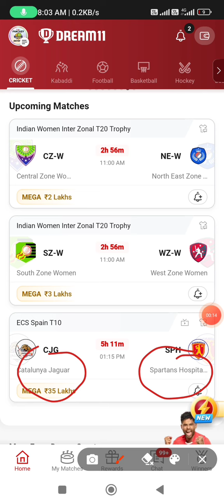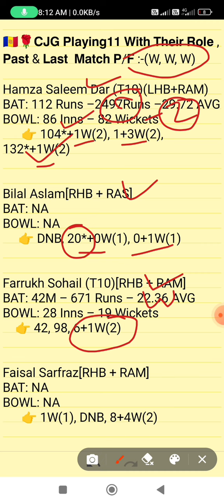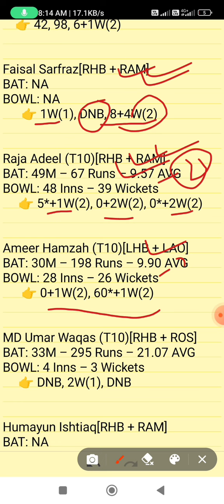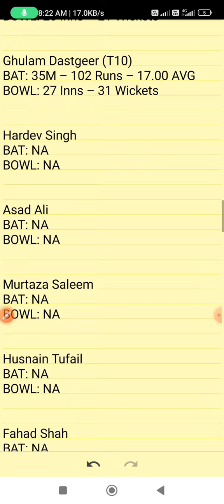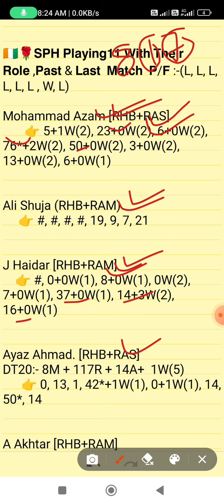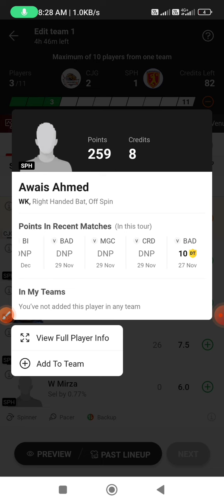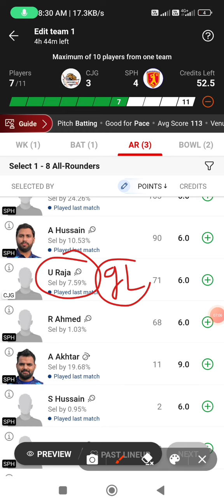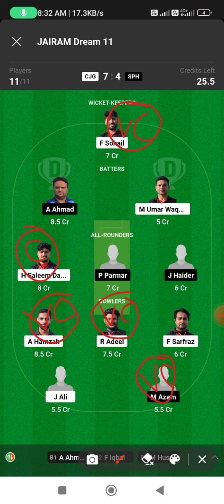CJG vs SPH dream11 prediction, CJG vs SPH dream11 team, SPH vs CJG dream11 prediction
JOIN MY TELEGRAM CHHENAL 👉

CJG vs SPH  dream11 prediction
CJG vs SPH
CJG vs SPH match prediction 2023
CJG vs SPH dream11 team prediction
CJG vs SPH  t10 match prediction
CJG vs SPH  today's t10 match
ECS t10 match prediction 2023
dream11  t10 match 2023
cjg vs sph European t10 match
CJG player's stats
SPH player's stats
team prediction of t10 match
CJG vs SPH dream11 team
today's t10 match prediction
CJG vs SPH  t10 match 2023
SPH vs CJG
today's European t10 match prediction
ECS t10 match 2023
Dream team
Dream11 prediction
Today's match prediction
SPH vs CJG match dream11 prediction
SPH vs CJG dream11
SPH vs CJG today's match prediction
SPH vs CJG t10 match
CJG vs SPH grand league
CJG vs SPH grand league prediction
SPH vs CJG grand league
CJG  vs SPH grand league team prediction
CJG vs SPH t10 prediction
today's t10 match grand league prediction
CJG vs SPH t10 match
European cricket t10 match prediction
CJG  vs SPH  fantasy team
CJG  vs SPH match
rst vs mar team prediction
today's best t10 match prediction
today's ECS  Spain European t10 match prediction
fancode ECS championship t10 match
CJG vs SPH live match
CJG  vs SPH Live Scorecard
CJG vs SPH live 2023

1. This Analysis Based On My Understanding, Knowledge, And Instinct. While Selecting Your Team, Consider The Point Mentioned And Make Your Own Decision.

3. This games involves an element of financial risk and may be addictive,so.please play responsibly and at your
own risk.

4. FANTASY LEGEND AKHADA Do Not Permote Any Gambling App And Not Liable For Any Profit Or Loss Which May Arise From Any APP